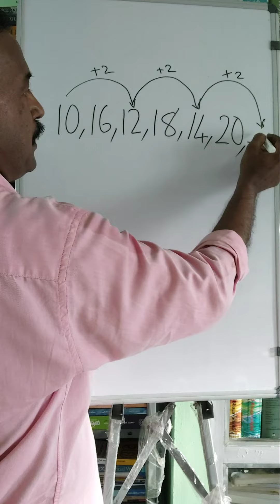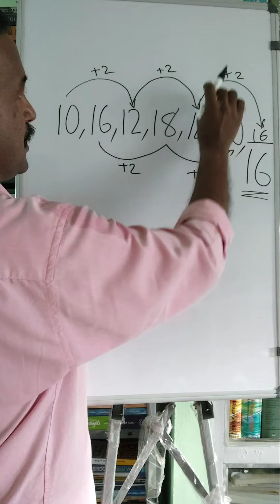Number Series for Competitive Exams with Sathyadas Madhusir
PSC Question for Competitive Exams. Number Series.